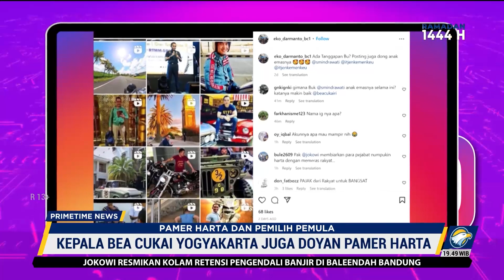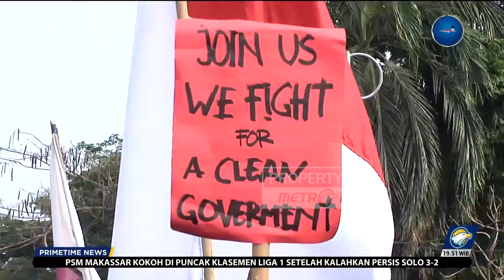RUU Perampasan Aset Didesak Segera Disahkan Buntut Kasus Oknum Pejabat Pajak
MetroTV,

Menjelang pemilu, publik digaduhkan dengan maraknya fenomena pamer harta pejabat negara. Padahal, pemberantasan korupsi merupakan isu prioritas bagi pemilih pemula.

RUU Perampasan Aset digadang-gadang sebagai senjata ampuh menjerat harta tak wajar penyelenggara negara. Publik menunggu iktikad kuat dari para politisi di Senayan untuk mengesahkan RUU Perampasan Aset.